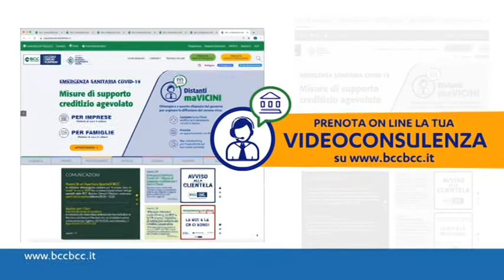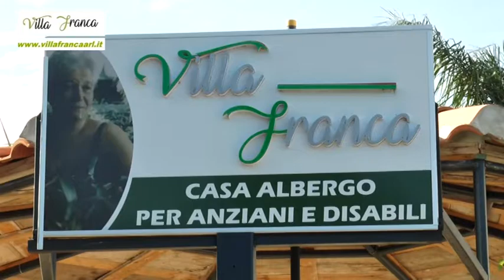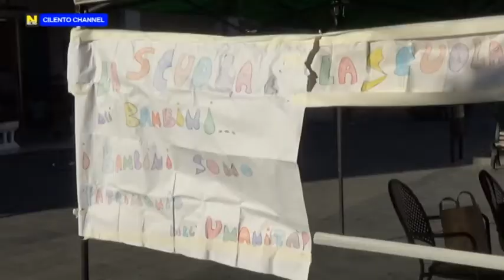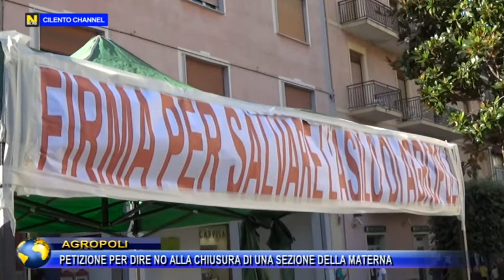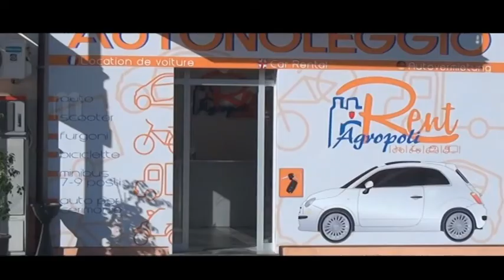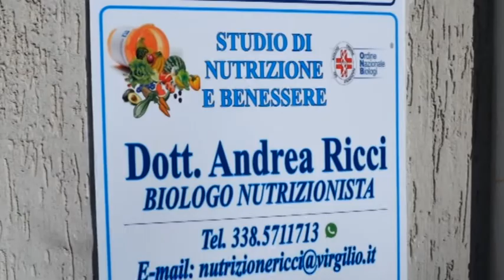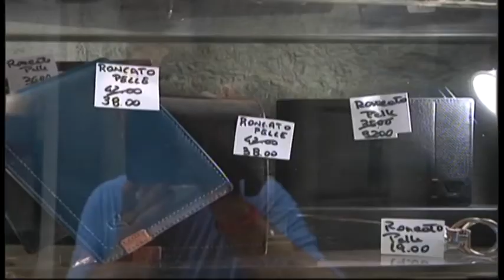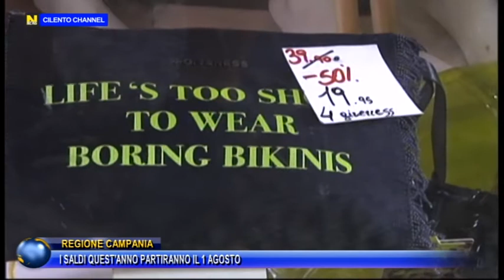TG NEWS 6 LUGLIO 2020